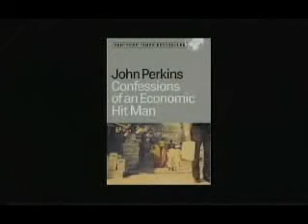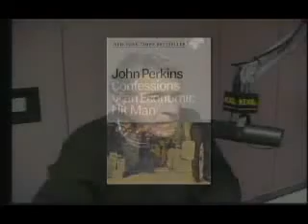Confessions of an Economic Hit Man 2 of 10.avi